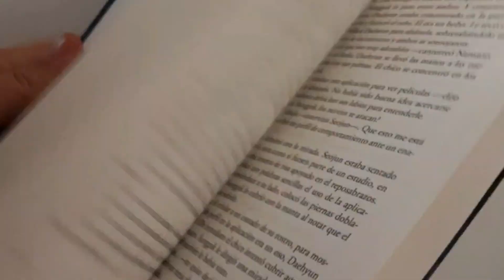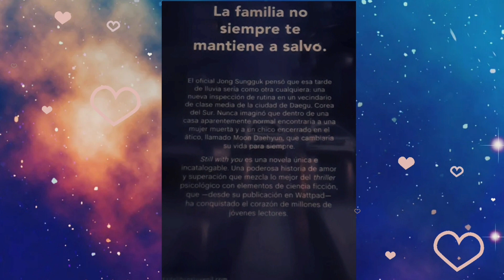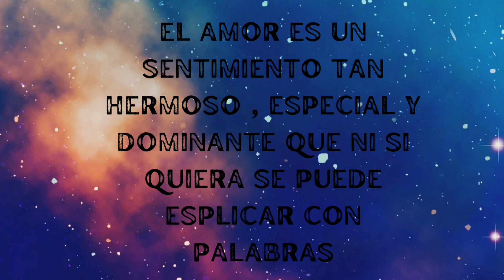still whit you